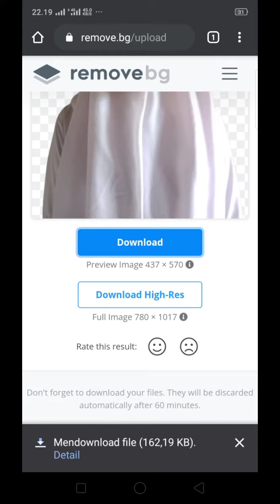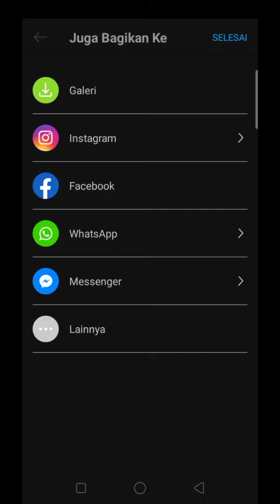Cara Edit PAS Foto 3x4 di HP Android | PicsArt